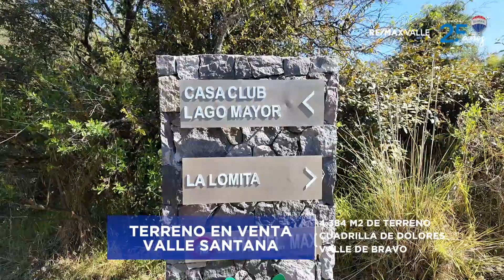En Venta I Terreno I Cuadrilla de Dolores I Valle de Bravo, Méx.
- 4,384 m² de terreno
Precio: $6,000,000 MXN

Horario de atención: 9:00 a 19:00 horas

Rosales esq. Vega del campo. Local D, Avándaro, Valle de Bravo, Méx.